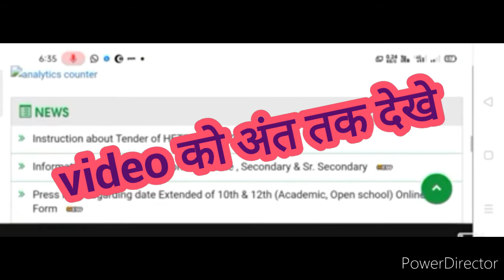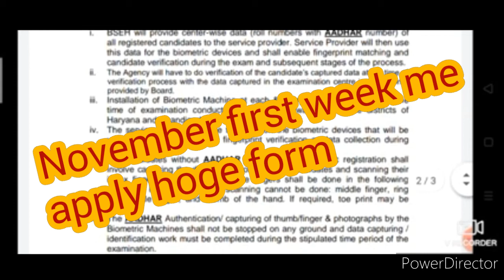HTET *** TGT PGT PRT फार्म अॉनलाइन करें।।।।।नोटिस जारी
HTET PGT TGT PRT फार्म अॉनलाइन।।।।।नोटिस जारी